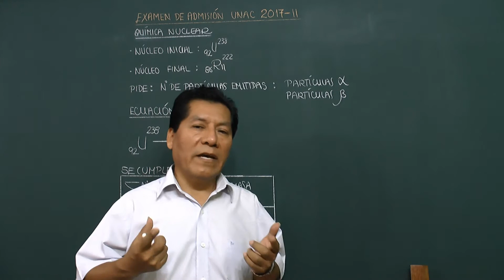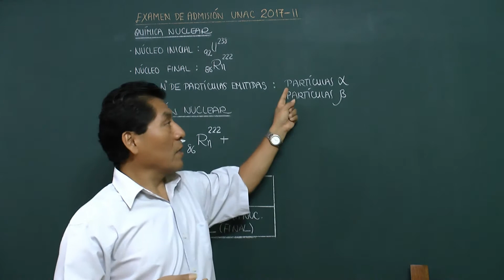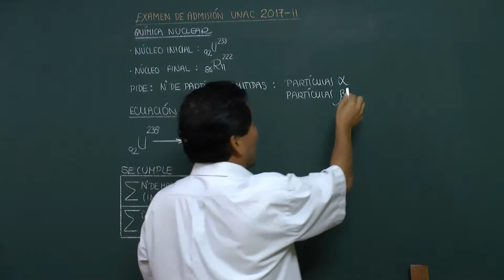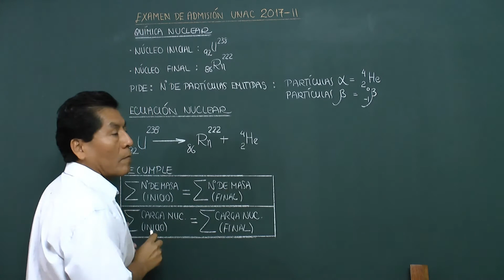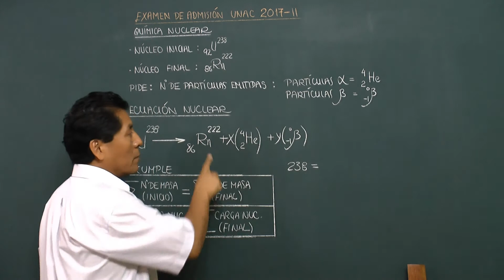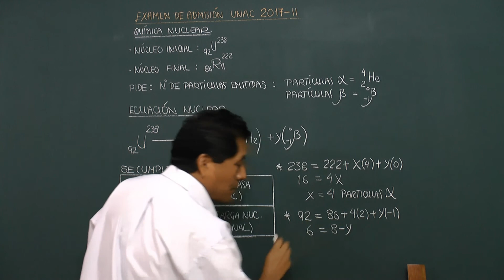Reacciones Nucleares. UNAC 2017-II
Algunos núcleos atómicos, principalmente de elevado número de masa, se desintegran espontáneamente debido a su alta inestabilidad. Este fenómeno nuclear se denomina radiactividad natural o decaimiento radiactivo.  Producto de la desintegración el núcleo emite partí

culas alfa  o beta. además de energía. En los fenómenos nucleares se cumple la ley de conservación del número de masa y conservación de la carga nuclear.